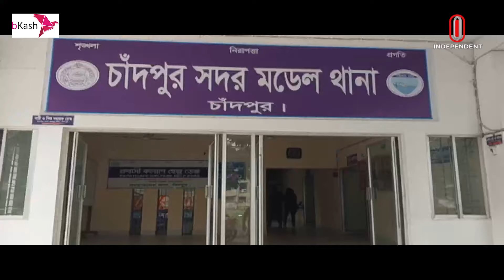চাঁদপুরে সং ঘ র্ষে র জেরে অটোচালক নি হ তে র মামলায় আসামি ২৮, গ্রেপ্তার ৫ | Independent TV